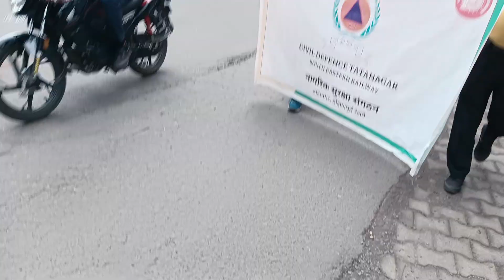harghartiranga tiranga tirangamovie indipendenceday